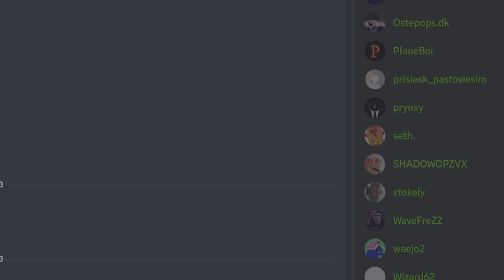The 10x Rust Solo Experience...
Yooooo! This one was a fun one to record. I was just running around doing things for 2ish hours nothing to crazy hope you enjoy it. anyways enjoy the rest of your day. oh yea i dont know if i was just playing good or they were just bad but i felt solid.

Oh yea hows my thumbnail lookin? I need some feedback!

(I can't wait I need u now by Yusei 13/10)